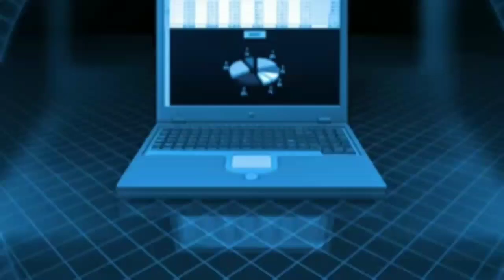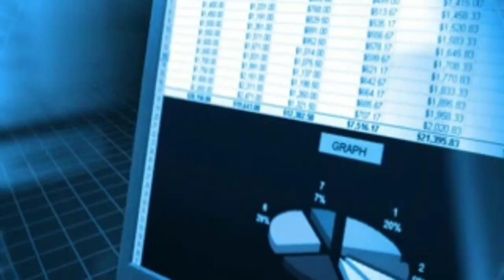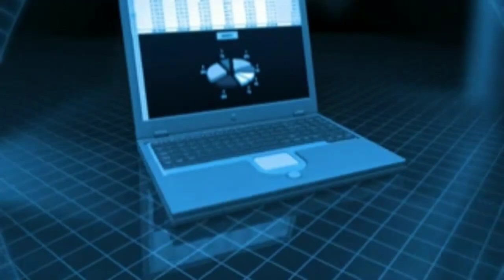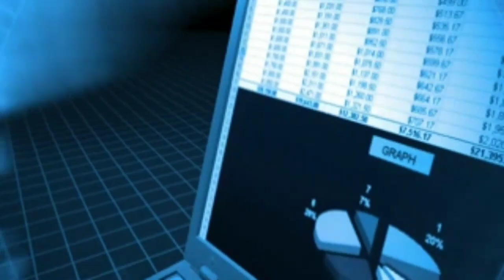Digital Computer Video | No Copyright Video | Copyright Free Video | Free Motion Graphics| Animation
No Copyright Video | Copyright Free Video | Free To Use Video | Free Video Background | Free Motion Background | Free Motion Graphics | Free Animated Background | Free YouTube Background |

👉 Use The Video In Edited Form In Your Content
👉 Comment Your Your YouTube Channel Name In Comment Box
👉 Mention Following In Your Video Description.